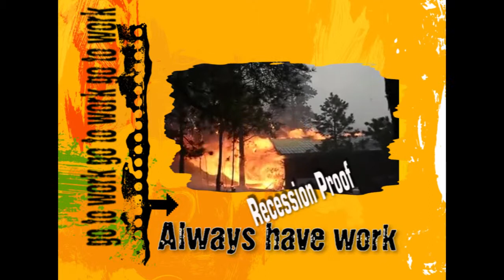JEL Adjuster Training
JEL Adjuster Training, LLC has provided exceptional Adjuster training, licensing, advanced certifications and continuing education since 2005.